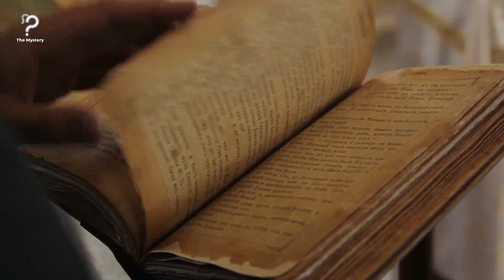Man Wanders Through A Field Before Realizing The Truth About Where He Is